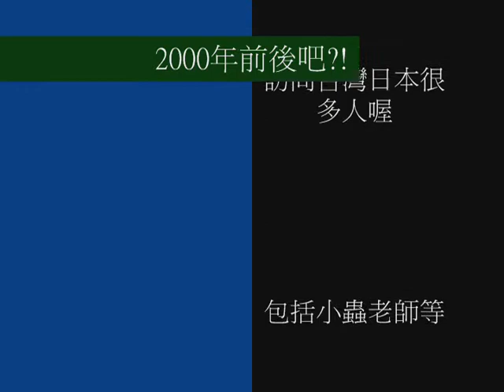【復刻佼出來】日本BS衛星台feat.矢部美穗來飛碟訪問黃子佼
！哈日！（小編）
這是一部２０００年前後
日本ＢＳ衛星台報導哈日
訪問了超多台灣日本藝人
這影片是矢部美穗來來台
在飛碟電台訪問了佼哥唷

將有一系列陸續在此分享
都是當年為無名小站復刻
十多年的軟體也很陽春啊
簡陋字幕轉場請多多包涵
珍貴的還是不復返的一切
而佼哥竟將資料夾都留下